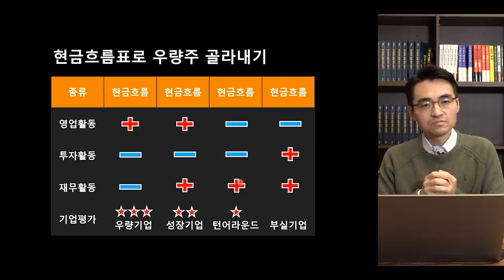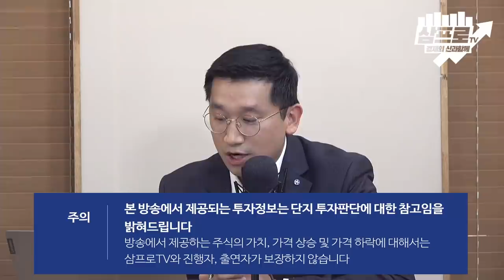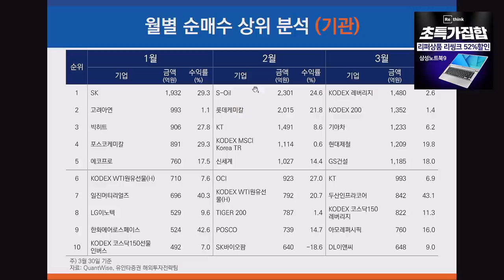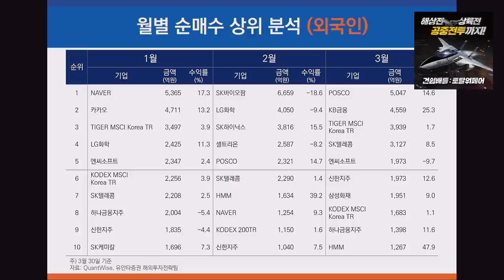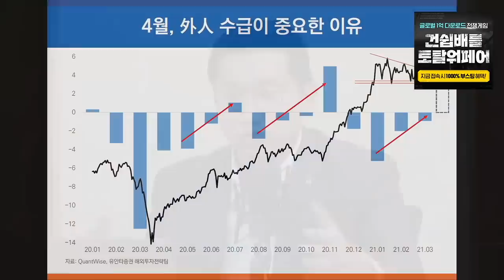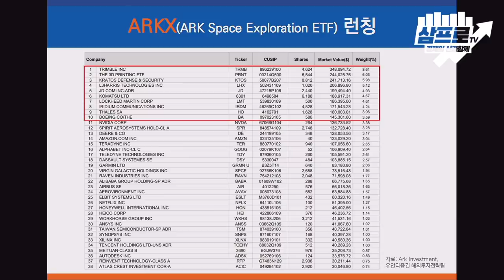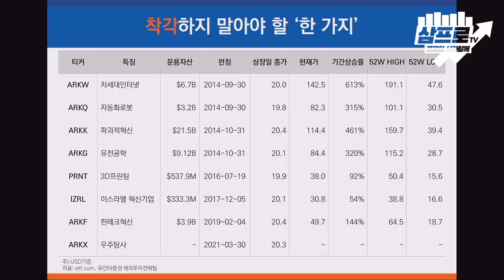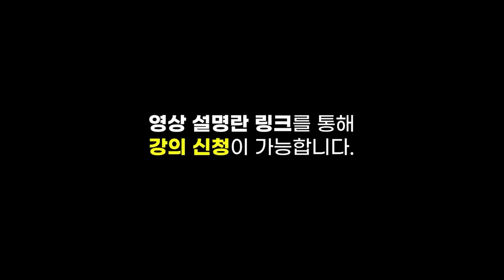[증시 셔터맨] 기관·외국인의 순매도.. 어제와는 반대의 분위기로 마감 f.유안타증권 김석환 연구원